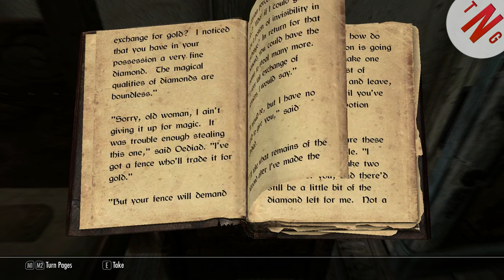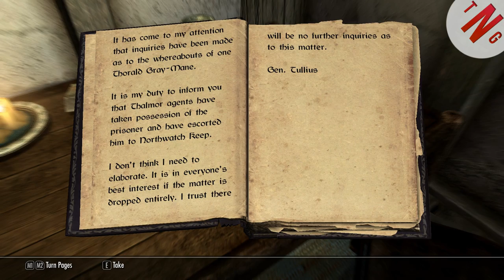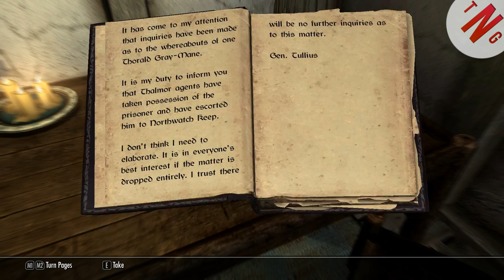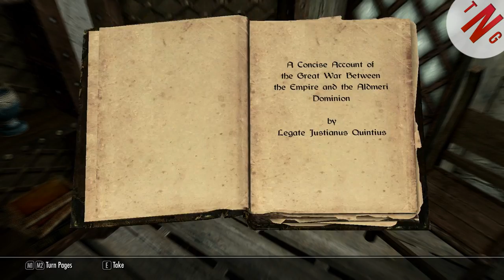Skyrim Let's play Season 2 E5 A lost family member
Hi all. Let's help this poor old lady out. and find her lost son. WHO knows, could be fun. So Enjoy